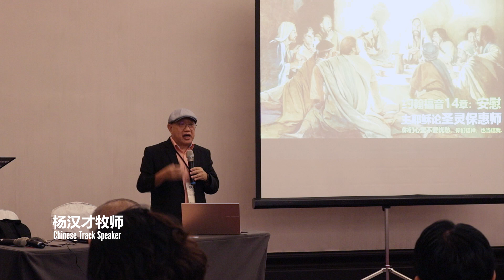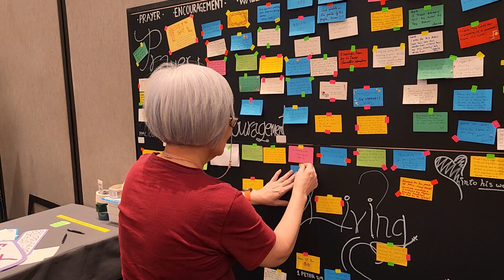PMC Family Camp 2024 (Highlights)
Recap of our recent Family Camp at Putrajaya Marriot Hotel from 19 to 22 June 2024.